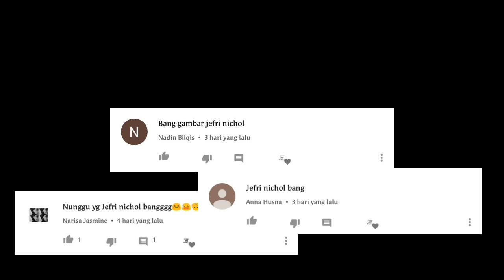Gambar Sketsa Wajah JEFRI NICHOL Tanpa penghapus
Gambar sketsa wajah jefri nichol ini saya menggunakan :

Canson paper
Paper stump
Pensil charcoal/arang xpression hard

Saya harap video ini bermanfaat buat kalian yang sedang belajar menggambar sketsa atau melukis wajah menggunakan pensil.

Jika ada pertanyaan mengenai Gambar sketsa wajah jefri nichol ini silahkan tulis di kolom komentar ya.